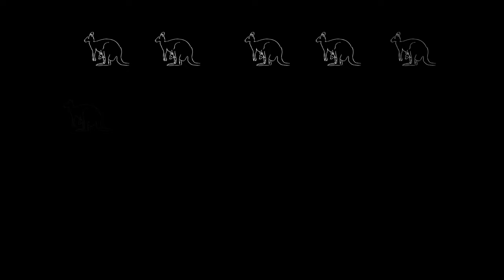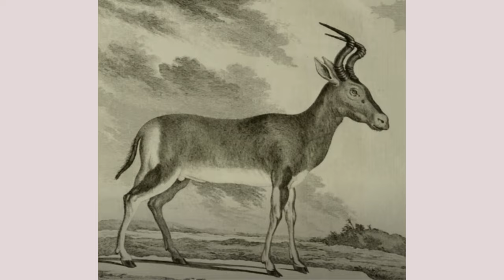6 Last Photos Of Extinct Animals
Over the past 200 years, photos have been taken of animals that are no longer with us, preserving memories of a different time. Today we are looking into the last photos of six precious animal species that have gone extinct. Leaving behind just a picture!